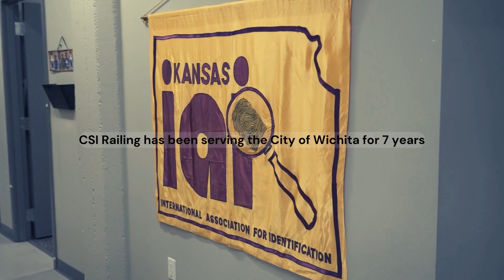Well Done Wednesday 9-6-23